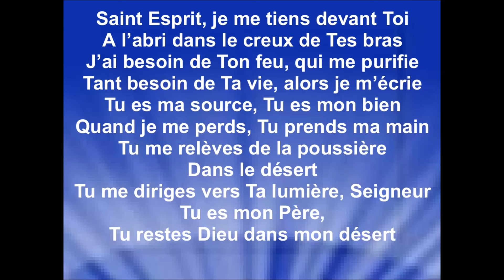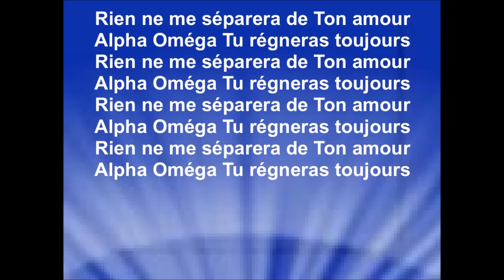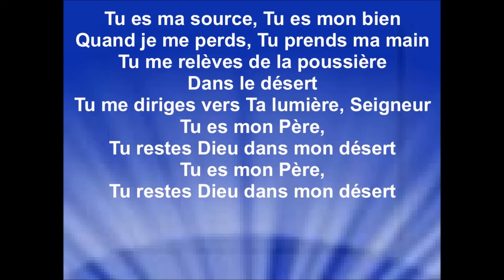TU ES MA SOURCE - Sara (cover Dan Luiten)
TU ES MA SOURCE - Sara
Couillet, Belgique

Cover de Dan Luiten - Priscille Lawson
Auteure : Dan Luiten – Jérémie Poulet
Album ''Majestueux (live)'' – sortie 2016

Droits d'auteur
Tu es ma source (Live) (Live)
La vidéo utilise la mélodie de ce titre
Passage incluant le contenu : 0:06 - 5:48
Aucun impact

PAROLES:

Je Te prie et Tu entends ma voix
Je fléchis les genoux devant Toi
J’ai besoin que Tu traces
Un nouveau chemin, tant besoin
Que Tu sois mon puissant soutien
Tu es ma source, Tu es mon bien
Quand je me perds Tu prends ma main
Tu me relèves de la poussière
Dans le désert
Tu me diriges vers Ta lumière, Seigneur
Tu es mon Père,
Tu restes Dieu dans mon désert

Saint Esprit, je me tiens devant Toi
A l’abri dans le creux de Tes bras
J’ai besoin de Ton feu, qui me purifie
Tant besoin de Ta vie, alors je m’écrie

Rien ne me séparera de Ton amour
Alpha Oméga Tu régneras toujours